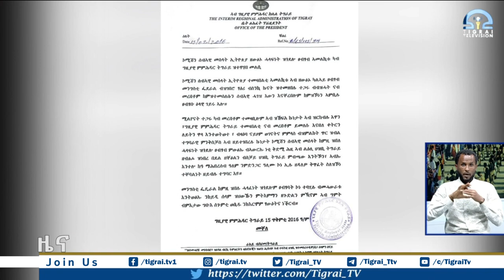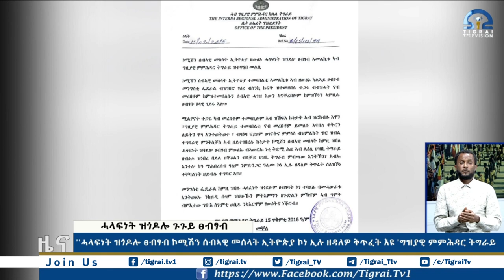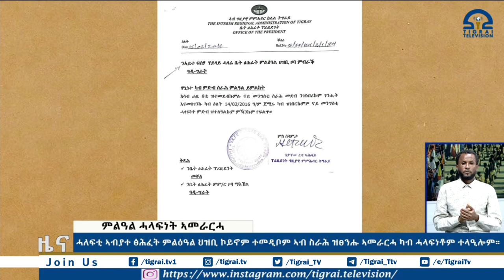ሓፀርቲ ዜናታት 15 ጥቅምቲ 2016 ዓ/ም